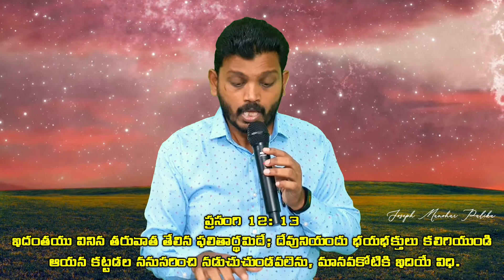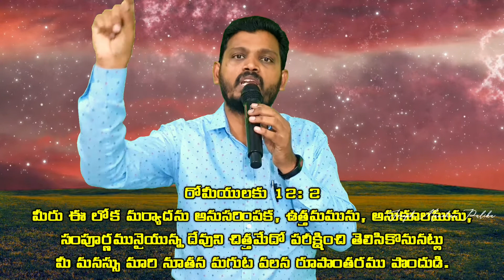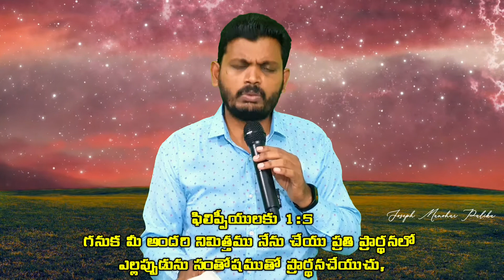నీవు ఎల్లప్పుడూ ఎలా ఉంటున్నావు || How are you always || Must watch messages for all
Spiritual Songs and messages are very useful for the growth of spiritual life of a believer, So these songs and messages are brought to you with such good intention. Share my channel for your family and friends.

విశ్వాసి ఆత్మీయ జీవిత ఎదుగుదల కొరకు పాటలు, ఆధ్యాత్మిక సందేశములు ఎంతగానో ఉపయోగకరం. కావున అటువంటి మంచి ఉద్దేశంతో ఈ వీడియోలు మీ ముందుకు తీసుకురావడం జరుగుతుంది.  మా చానల్ని మీ ఆత్మీయులందరికీ తెలియపరచండి.

Joseph/ manohar/ Bible videos/ Latest telugu videos/ Christ love/ Truth/ Jesus love/ Greatness of GOD/ LORD GOD/ Everlastlasting love/ Everlasting life/ God telling story/ God revelation/ Blessing behind the struggle/ telugu christian songs/ latest Telugu Christian songs/ raja/ babu/ garu/ Joseph Manohar palika/ stories and short videos/ Telugu worship songs/ worship songs/ latest worship songs/ stuthi paatalu/ aaradhana geetamulu/ Christian songs/ Christian messages/ Bible messages/ life changing testimonies/ Telugu Christian messages/ yesu lenide nee naduvalenu/ christian melody songs/ heart touching song/ Friday messages/ Sunday messages/ weekly messages/ daily messages/ daily spiritual messages/ life changing messages/ things to know on earth/ how are you always/